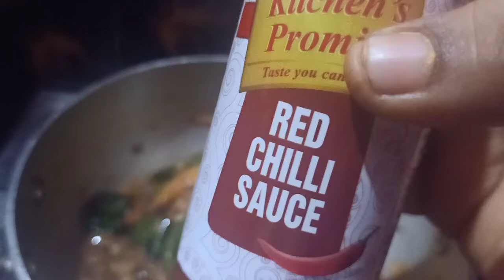Veg Manchurian /వెజ్ మంచూరియన్ /Resturant style /Subhashini Simple Recipies